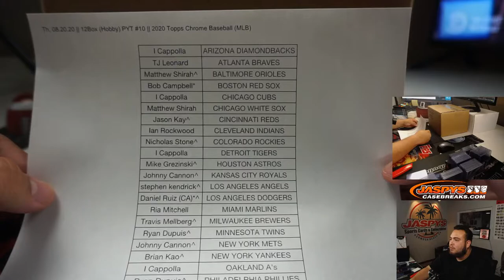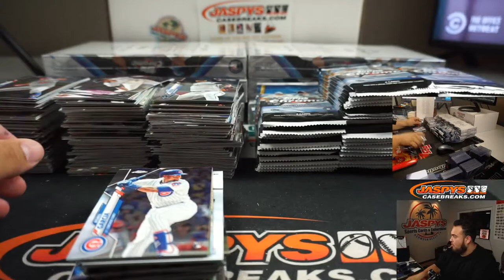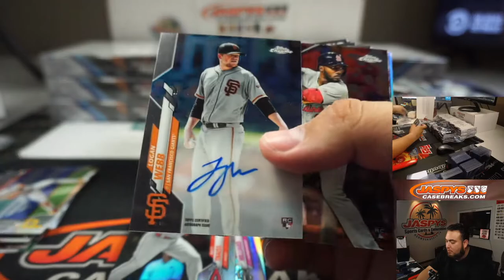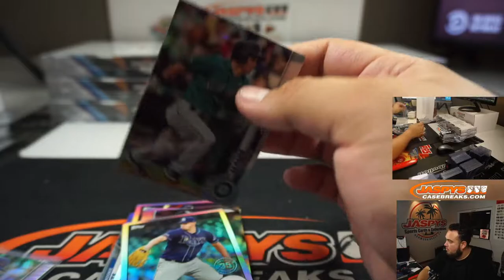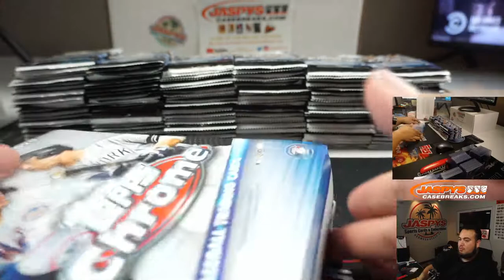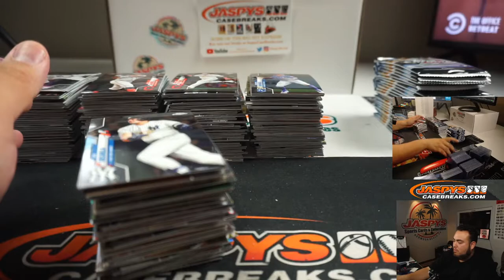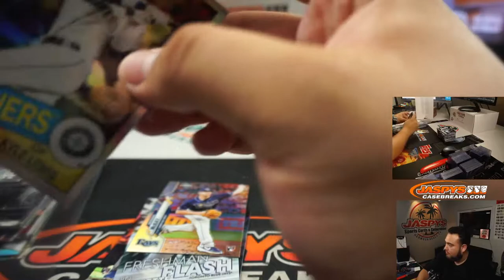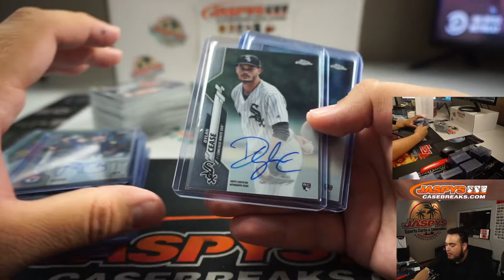Th, 08.20.20 || 12Box (Hobby) PYT #10 || 2020 Topps Chrome Baseball (MLB)